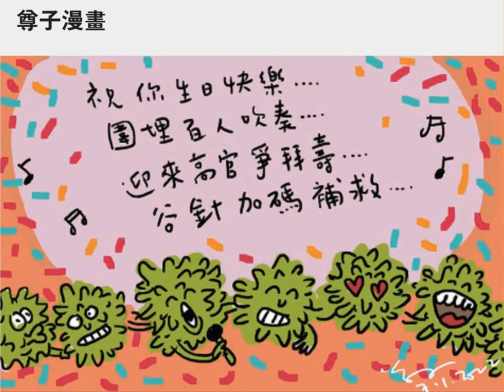Happy Birthday to Mr Hung Wai Man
More than 170 guests were present to a party to celebrate the birthday of a Hong Kong Deputy to 13th National People's Congress, Mr Hung Wai Man. Among them are the heads of various Hong Kong disciplined forces, Mr Raymond Siu of the Police Department, Mr Simon Peh of ICAC and Mr Au Ka-wang of Hong Kong Immigration Department.
Now they are sent to receive 21 day isolation, together with many other senior government officials.
Yes, you are right. They are from the Hong Kong "disciplined" forces, not "undisciplined".